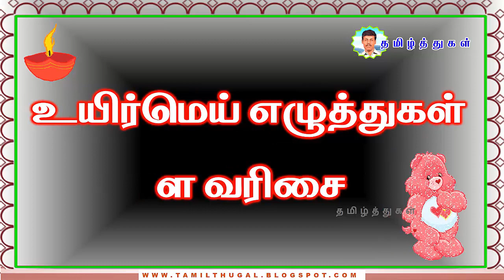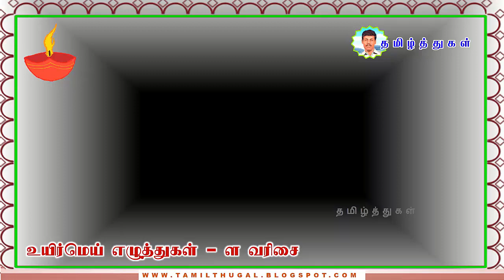உயிர்மெய் எழுத்துகள் ள வரிசை தமிழ் எழுத்துகள் TAMIL LETTERS LA VARISAI UYIRMEY EZUTHUGAL FOR KIDS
உயிர்மெய் எழுத்துகள் ள வரிசை தமிழ் எழுத்துகள்
அடிப்படைத் தமிழ் ள முதல் ளௌ வரை
TAMIL LETTERS LA VARISAI UYIRMEY EZUTHUGAL FOR KIDS
BASIC TAMIL LA TO LOU